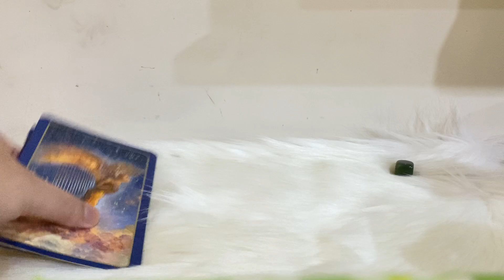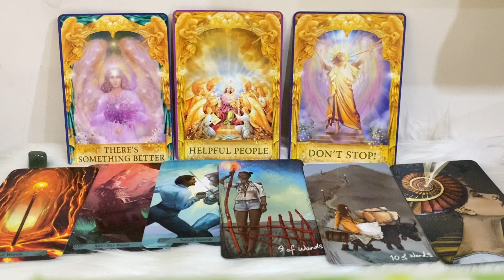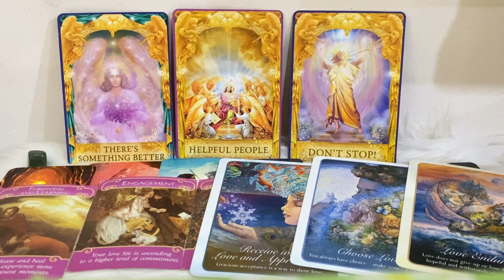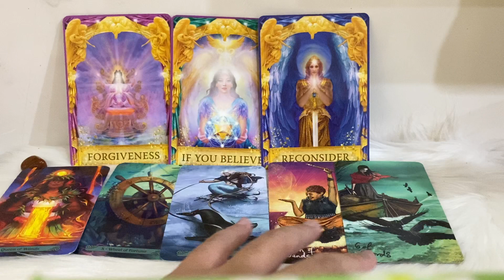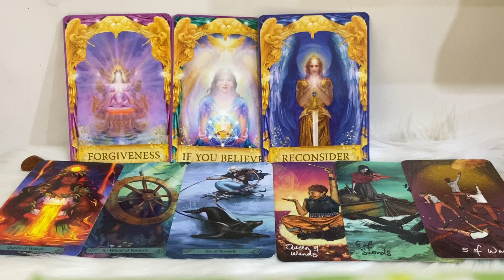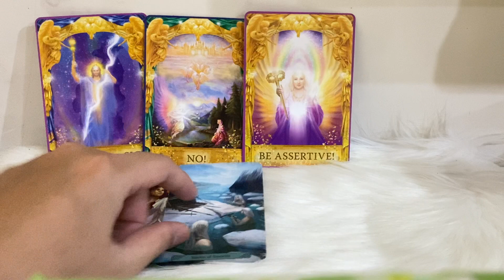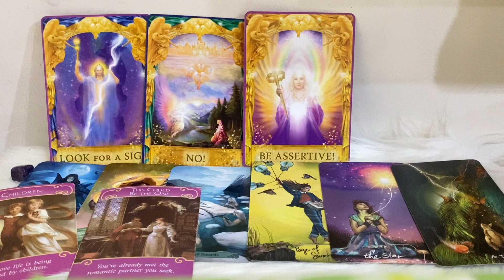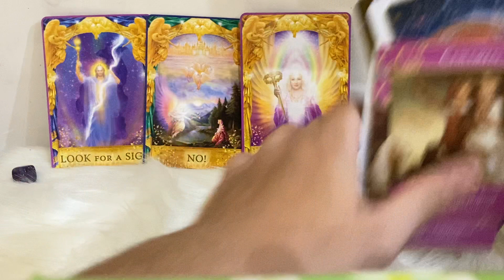3 tháng tới có ai tỏ tình bạn không ? (Timeless Reading - Không giới hạn thời điểm) 🌈_ Key Tarot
Chọn 1 tụ bài: 00:00
Tụ 1: 01:20
Tụ 2: 10:10
Tụ 3: 19:27